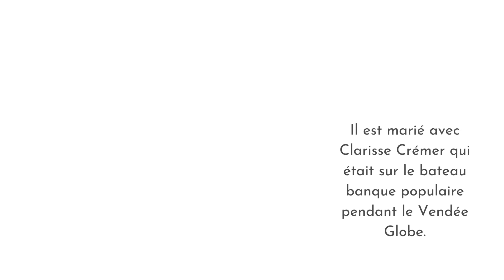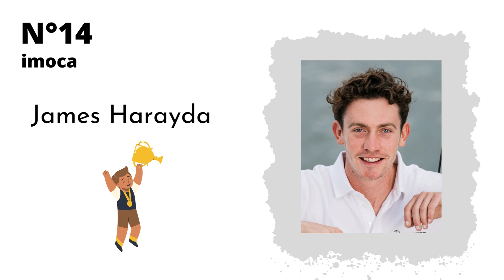Résumé de la route du rhum 2022: les arrivées des bateaux (la suite, partie 2)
Sur cette vidéo, on retrouve l'arrivée de Pip Hare, Gilles Lamiré, Tanguy le Turquais, James Harayda, Benjamin Ferre, Giancarlo Pedote, Arnaud Boissières, Conrad Colman